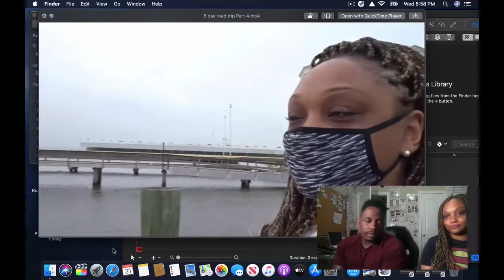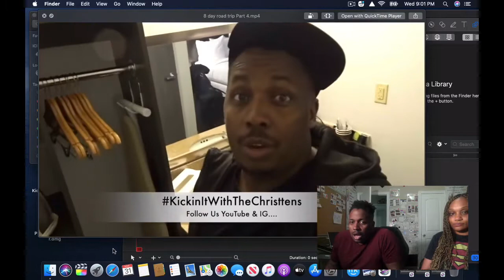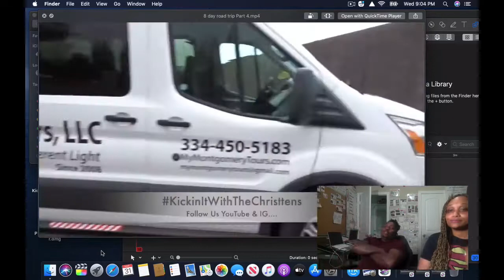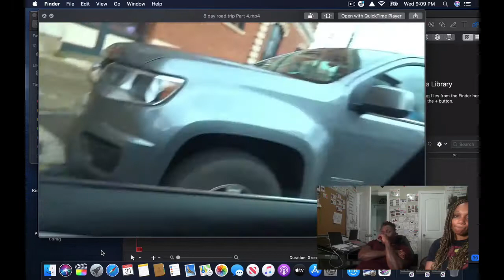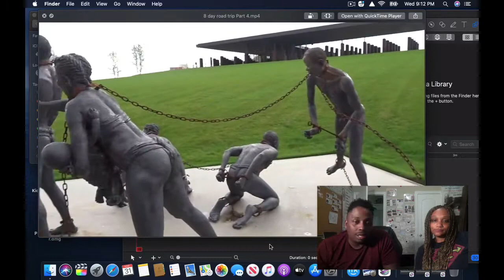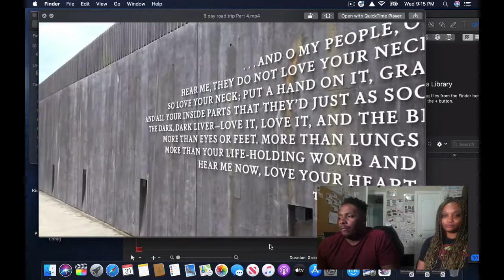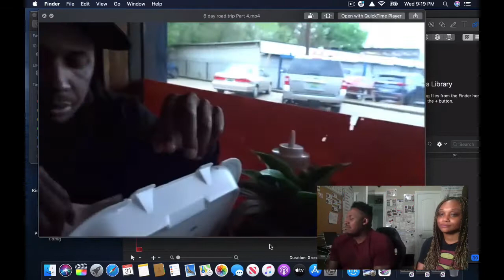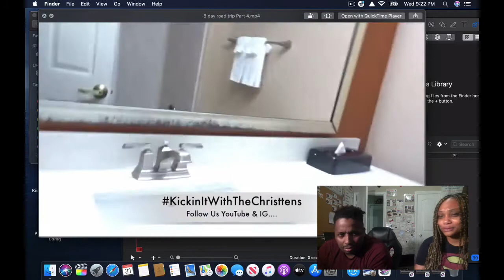Part 4 of 6: The Memorial "Something to See...."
Hey Guys, This Lloyd and Courtney Fighting hard to be one of your Favorite YOUTUBE couples…

We post daily vlogs, cooking and challenges, with tons of fun family content.